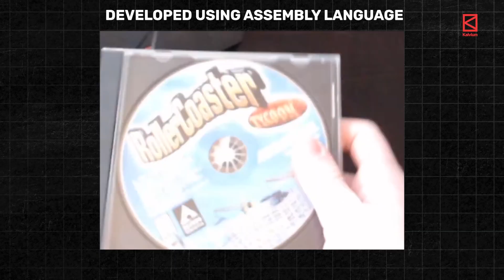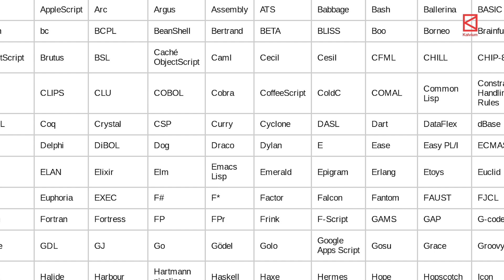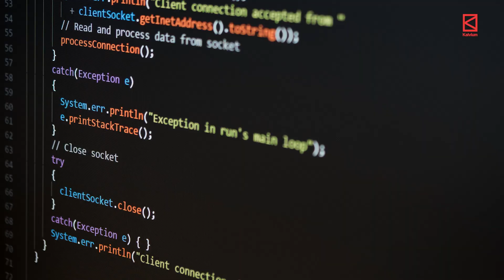The most essential factor to consider before choosing Computer Science Engineering.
Not sure if BTech CSE is the right path for you? Take this quick 1-minute quiz to find out — it could save you years of confusion!

Choosing B.Tech CSE? In this video, we'll explore why you should learn multiple programming langauges in the engineering to get your dream placements.

Learning many programming language is just one of the crucial thing. But top tech experts from the top tech company say that there are 12 crucial factors you need to check before choosing Btech. We got all 12 in this PDF